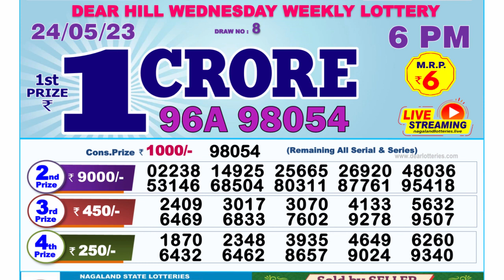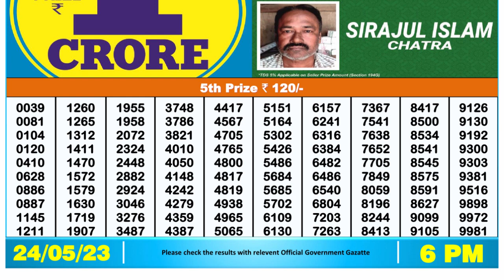Nagaland Lottery Sambad Live 6pm 24.05.23